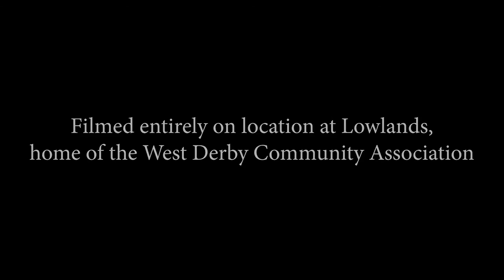Child's Play by Mark Davoren